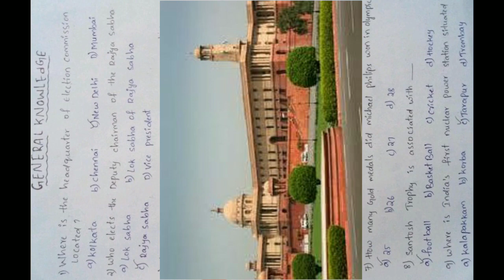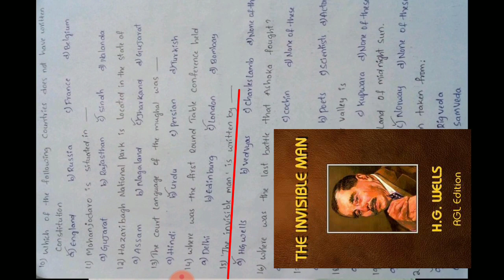Army Exams previous questions||NavyMR Previous questions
Topic: Army and NavyMR  questions:
Navy and Ariforce Previous questions: